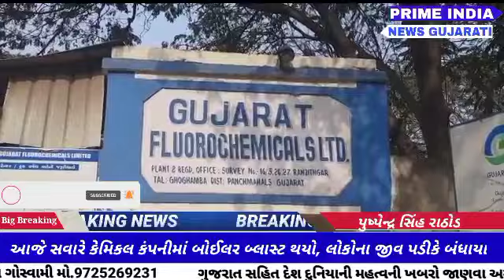BREAKING : આજે સવારે કેમિકલ કંપનીમાં બોઈલર બ્લાસ્ટ થયો, લોકોના જીવ પડીકે બંધાયા, લોકોમાં ભાગદોડ મચી